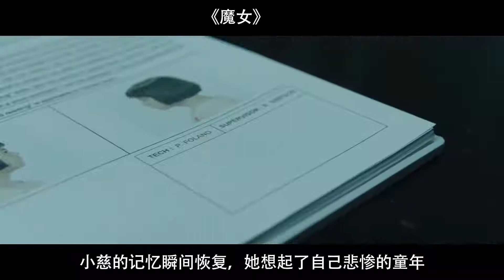【小宇】柔弱女孩竟干掉一群特工，因她的大脑被完全开发，你大脑开发多少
每天一部精彩好电影，拒绝烂片，带着你的对象，跟小宇姐姐一起看电影吧